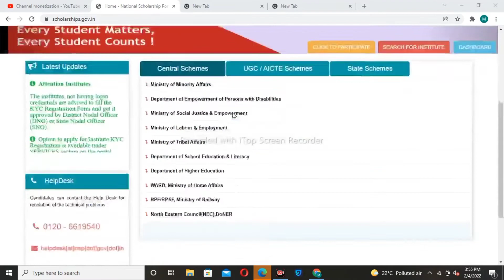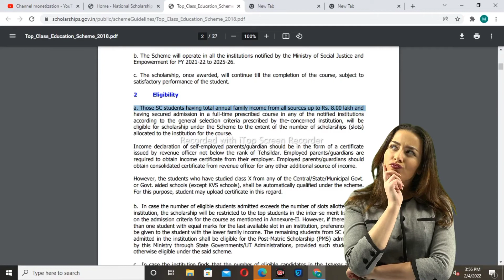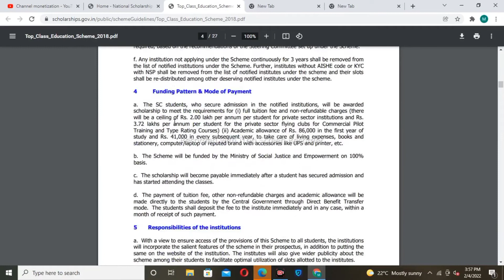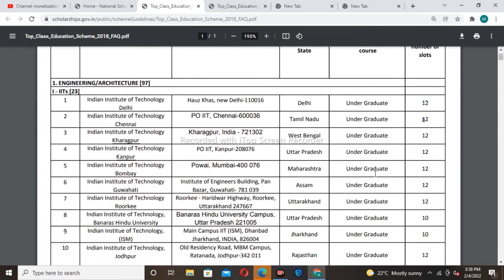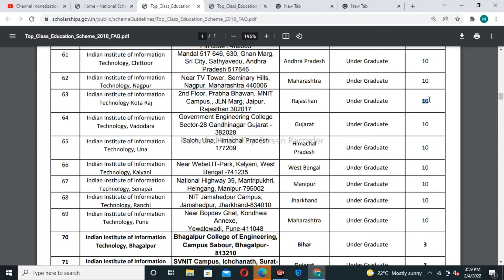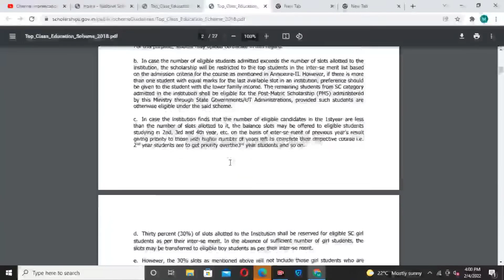Scholarship 2022 for SC Category Students - Top Class Education Scholarship for IITs By akash dey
Topic covered
1.Scholarship for SC Category Students - Top Class Education Scholarship for IITs | IIMs | AIIMS | NSP
2.nsc sc category scholarship